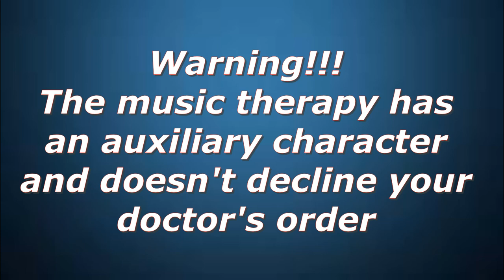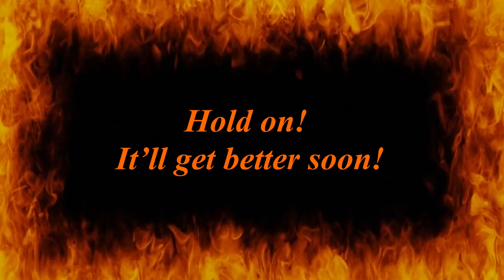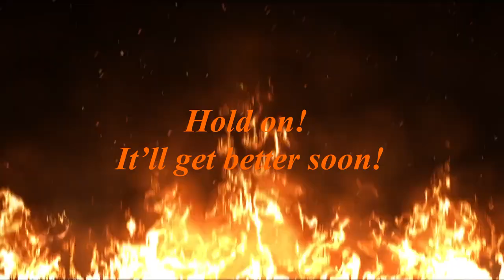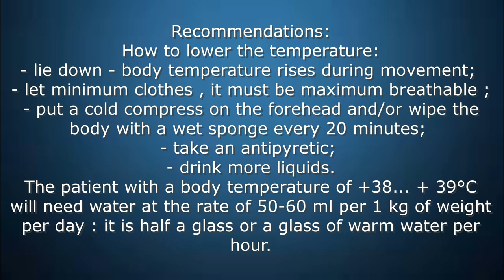Fever / Music therapy / Recommendations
Fever is an elevated body temperature. The temperature is considered elevated when it is above 37 °C. Although the temperature is considered normal, if it's changes during the day. The temperature is lower in the early morning and higher in the late afternoon.
The most common causes of the high temperature are: evening time: body temperature can become higher by 0.5-1 degree; physical or emotional fatigue; infections or inflammatory processes  in the body.